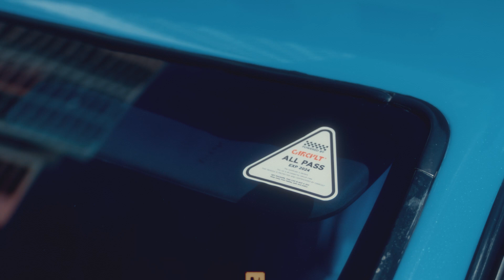Video 1STCarcult Meet Me If You Can!!!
CODE #1 " Wide body " Carcult
บรรยากาศงาน Soft Meeting ครั้งแรกของพวกเรา ในรูปแบบ invite/selected car กับซี่รี่ย์แรก WIDE BODY
ขอบคุณทุกคนที่มาสนุกกันนะครับ
เจอกันครั้งหน้า เตรียมรถรอไว้ได้เลย!!!